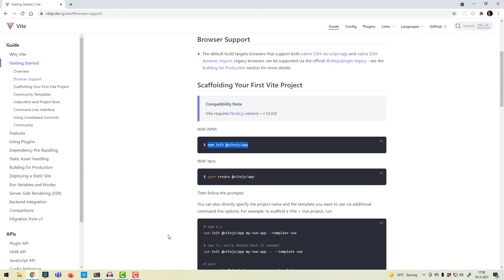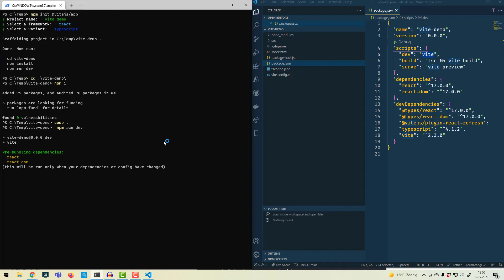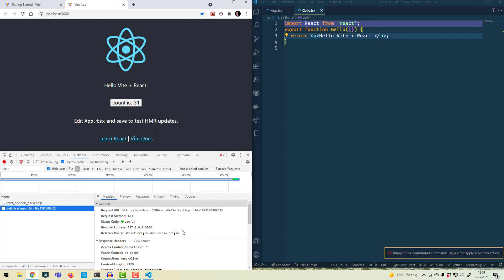Getting started with Vite and React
A short demonstration of how to get started with Vite for a React TypeScript project.

❤️ If you like this video, please click 👍 and share it.